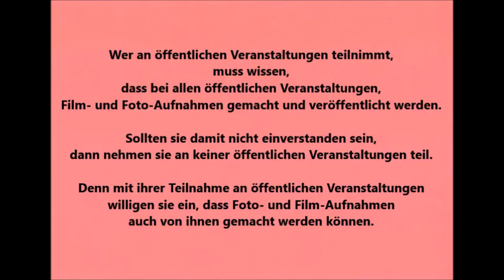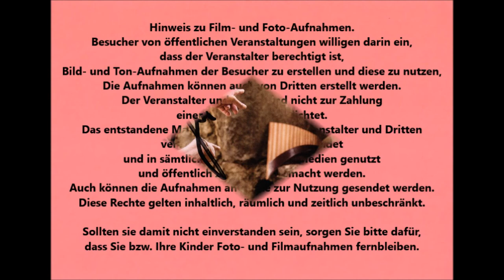Essen * 45. Steeler Weihnachtsmarkt bis zum 30.12.2021 * GERI der Klostertaler * 5. Video